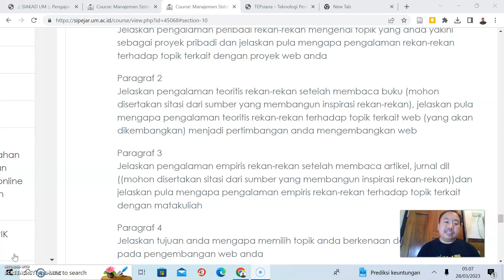Kegiatan 2 pengalaman teoritis founder